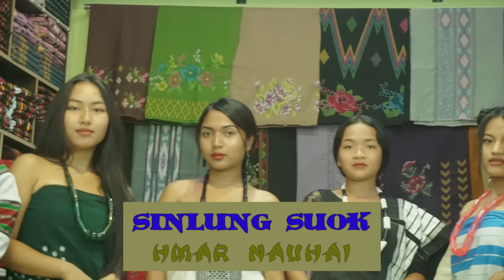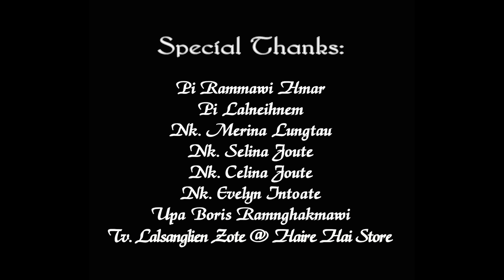B Lalsanglien Inbuon Ft Ruthy L Inbuon - Sinlung Suok Hmar Nauhai | Hmar Hnam Hla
SINLUNG SUOK HMAR NAUHAI

Details:

Singer: B Lalsanglien Inbuon & Ruthy L Inbuon
Words: L Nundang Inbuon & Lallienzawn @Zawni Hmar
Tune: L Nundang Inbuon
Recording: Green Studio
Camera: Jehova L Hrangate & JK Production
Editing: Jehova L Hrangate

Special Thanks

Pi Rammawi Hmar
Pi Lalneihnem
Nk Merina Lungtau
Nk Selina Joute
Nk Celina Joute
Nk Evelyn Intoate
Upa Boris Ramnghakmawi
Tv Lalsanglien Zote @Haire hai Store

Ziektu Message

Talent ropui tak tak nei ei Artise hai an hlutna ang khawma ditsak thei lo le video hai khawm Duthusam anga mi'n thawtir thei lo tu harsatna leiin, inphalam um ka ti a, sienkhawm an rawlmawiin HMAR khawvel a'n-awi thei zing hi ka lawmna a nih.
Hi hla hi verse one chorus le verse two chorus hi ka ziek niin, tune hi ka siem a nih a, Pi Zawni'n Verse three, four le chorus hi a ziek a ni ve thung.

Hi hla ka lungrila a um laia ka ngaituona a chun HMAR hai hi Hnama mi'n dintu Pathienin zedang hai neka inhnuoi lem le si lem hin a mi'n duong naw a, a mi'n duongtu Pathien hriet Hnam ei nih a Hnam hmeltha Hnam var ei nih, (thingpui du Hnam nilo)  Piengzie a khawm piengmawi hun tawk ei nih, Hnam ropui ei nih ti hi a um a, chulaia  a bikin Ringnawtu zedang hai leh ei hang innei pawl hin In suong Pahnam Hnampum huop khawma harsatna eilo tuok hlak a nih ti hih ei hrieta chuleiin HMAR Val ngei aw, HMAR Nunghak ngei aw ti hih ei thupui a nih.

HMAR NI HI KA'N ZAK NAWH.

Upload-tu Thukhawchang:

Hnam ro tling ding Hla thu tha tak le mawi em em Upload dinga phal taka mi petu Pu L Nundang Inbuon le Pi Lallienzawn @Zawni Hmar hai chungah lungril le titakzetin lawmthu ka hril.

Copyrights
Video hi Upload-tu phalna lo chun hmundanga uploap phal a ni nawh. 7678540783